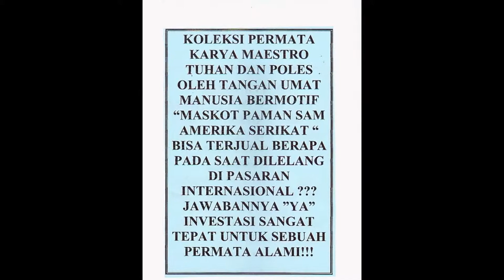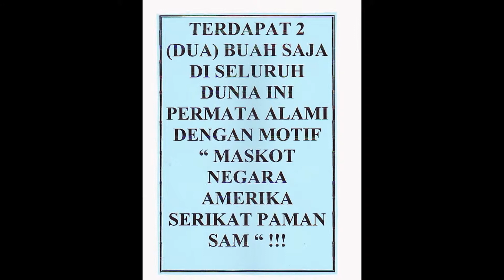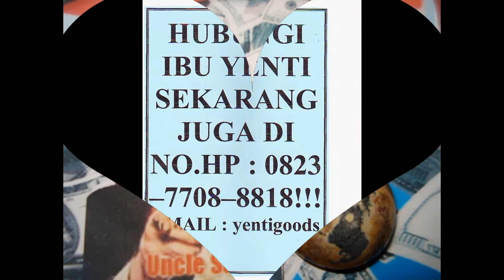PERMATA PAMAN SAM !!!